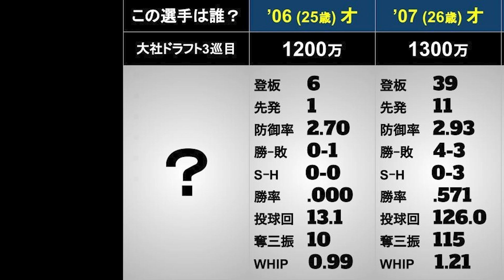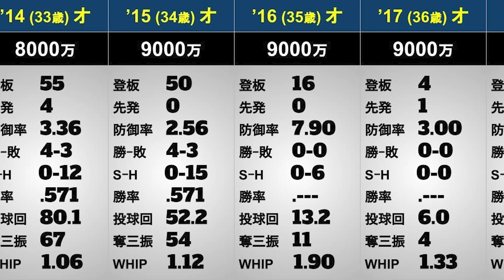【この選手は誰？】年度別個人成績#92